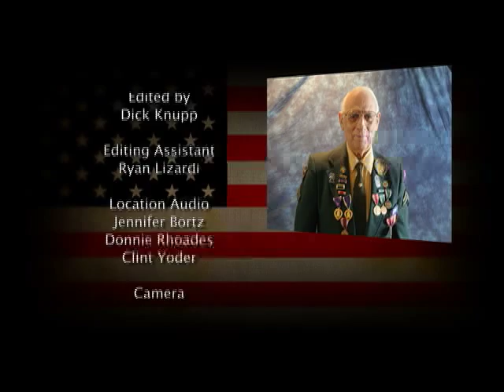The Village Revolt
Paul Kocela was a young boy growing up in Slovakia during the war. He discusses his allegiance to the Partisans, whose job it was to harass, kill, and raise hell, and tells the story of how his village revolted against the Germans.